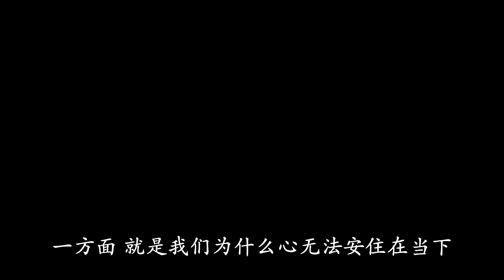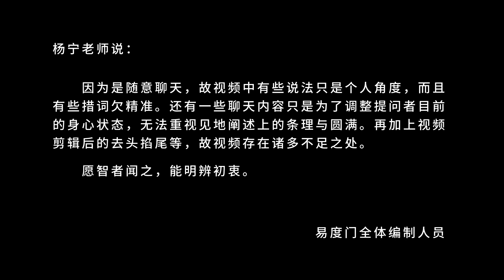我们为什么心无法安住在当下 易度门 lg4aqo1t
我们为什么心无法安住在当下
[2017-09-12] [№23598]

Last update at 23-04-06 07:04:28